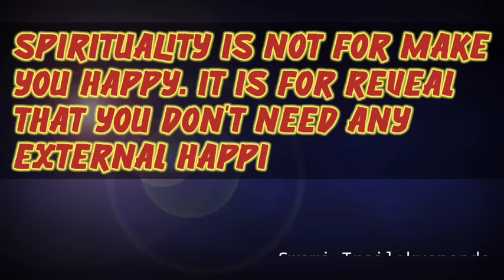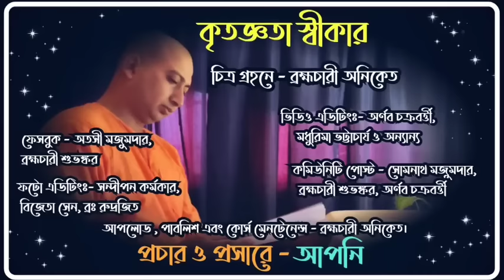পড়াশোনা প্রয়োজন না ভালোবাসা?(Porashona proyojon na bhalobasa?) Swami Trailokyananda, June05,2022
1. লক্ষ কঠিন লাগছে।
2. চাকরি তো করতেই হবে।
3. তুমি কেনো এটা করতে চাও?
4. তোমার দরকার না ভালোবাসা?

১.আপনি  JOIN করতে পারেন শ্রীমদ্ভগবদ্গীতা, কঠোপনিষদ্, শ্রীশ্রী চন্ডীর  মতো কোর্সে ।

২. ঘরে বসে বিবেকচূড়ামণির মতো কোর্সের সম্পূর্ণ লাভ নিতে, দেরি না করে আজই যুক্ত হন নিচে দেওয়া link-এ click করে-

৩. সংস্থার এই যে কাজ তাকে সমর্থন করার সর্বোত্তম পথ আপনার আর্থিক সহযোগিতা, যা আমাদের মজবুত করে। মনে রাখুন আপনার কোর্স করা, অনুদান করা, এ সবকিছুই ঘুরে আপনার কাছেই আসবে পরোক্ষভাবে সামাজিক ও ব্যক্তিগত জীবনের রূপান্তরের মাধ্যমে।

BANK Details :-
ADVAITA JNAN PITH
Axis Bank

🛑🌟 UPCOMING COURSES🌟🛑
🌟 আত্মপূজা উপনিষদ্
🌟 শ্রীমদ্ভগবদ্গীতা অধ‍্যায়- ১১
🌟  শিবসূত্র (আণবোপায়)